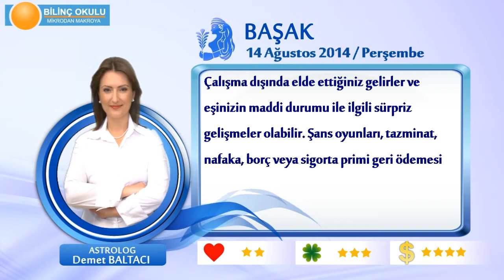BASAK Burcu, GÜNLÜK Astroloji Yorumu,14 AĞUSTOS 2014, Astrolog DEMET BALTACI Bilinç Okulu